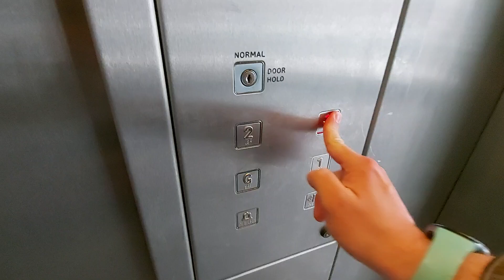2004 Oakland Lift @ Douro House in Stockport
Doors - Single Speed Sliding Doors